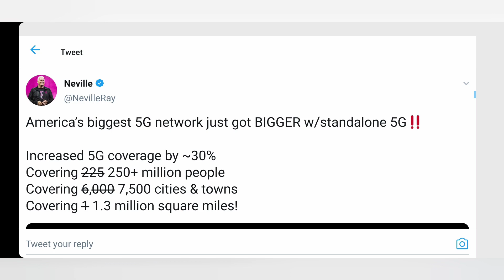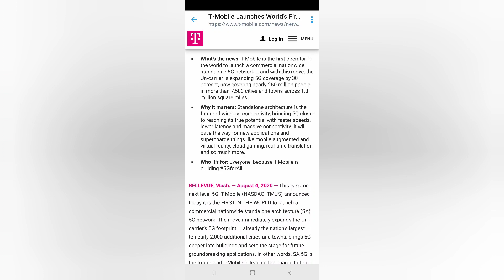T-Mobile launches world's first standalone 5G network.